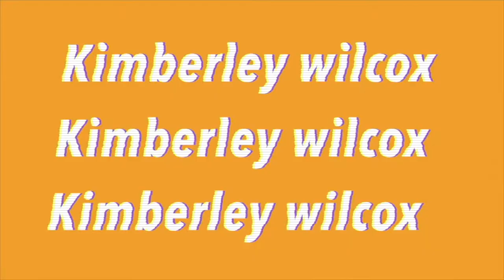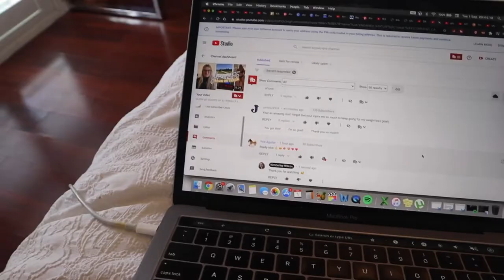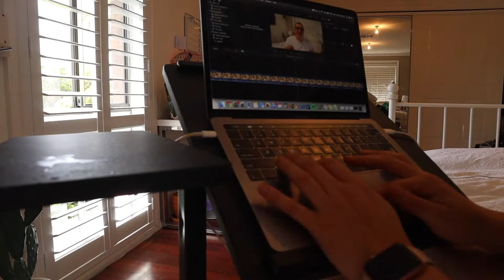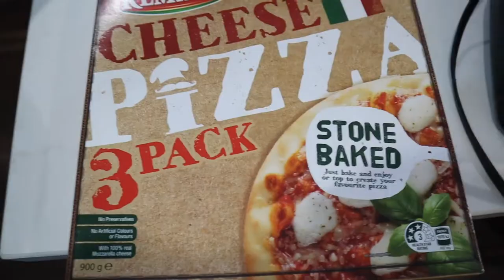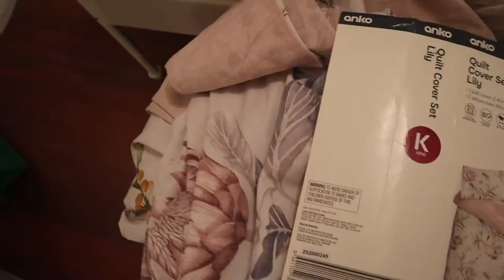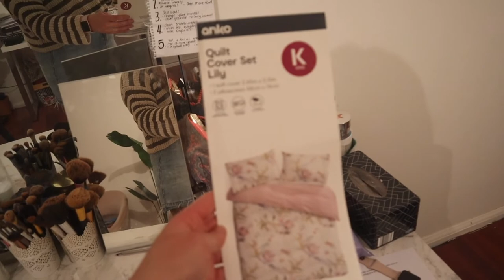DAY IN MY LIFE VLOG: New Kmart bedding, Finding a job & Being very productive. Kimberley Wilcox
Hey Guys Welcome to a productive day in my life. Today's Vlog, I got alot done, Fresh new Bedding that I'm obsessed with. Nice clean room to start the month off right.

🌟 faq:
where do I live: Sydney, Aus
what do you do for work: Laser & Skin Therapist
how old are you: 26

Equipment:
Camera:  Canon M50
Editing: FCPX
Overlays: Picmonkey
Fronts I use: northwell, silver side script & glacial indifferent

Thanks lovelies for taking the time out to watching my video! 😘😘😘